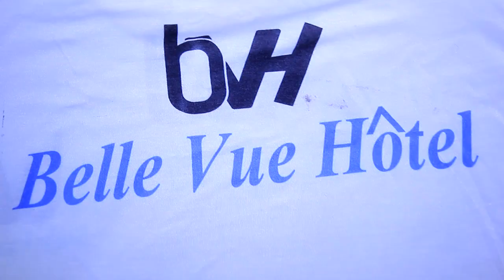gumu kwa malaya kipao